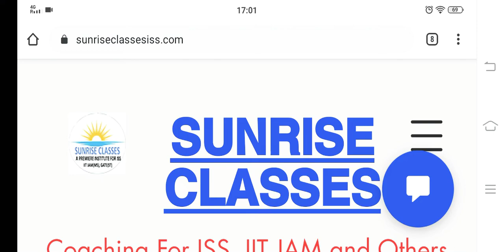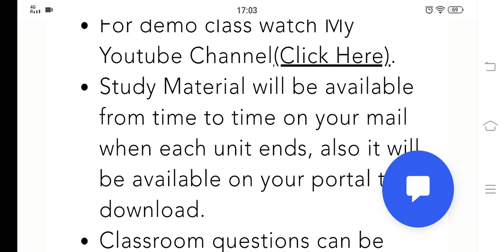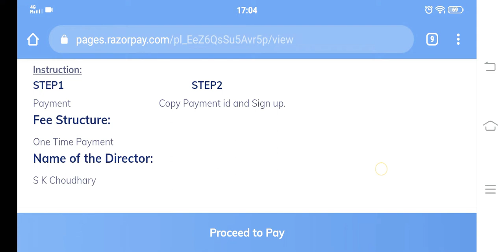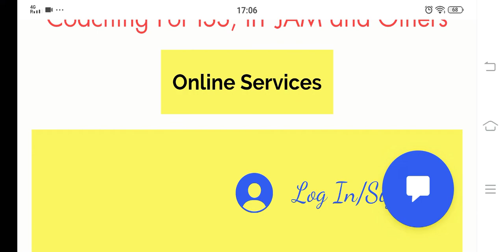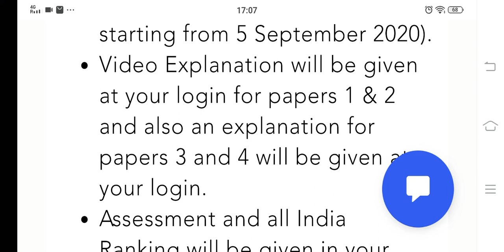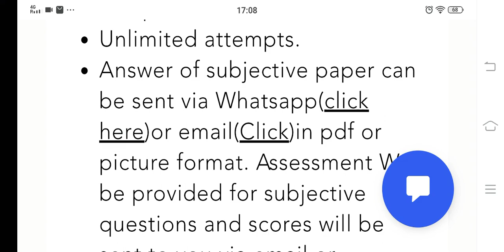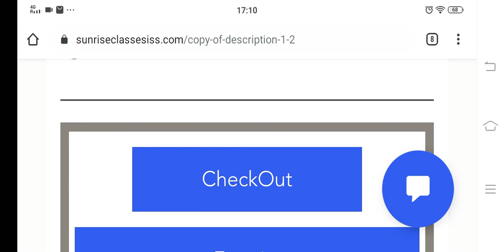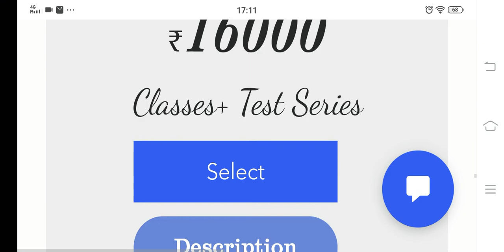ISS ONLINE BATCH2021 |ADMISSION OPEN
In the view of Lockdown we have decided to open admission and online classes for ISS .

Join the course and crack the exam.